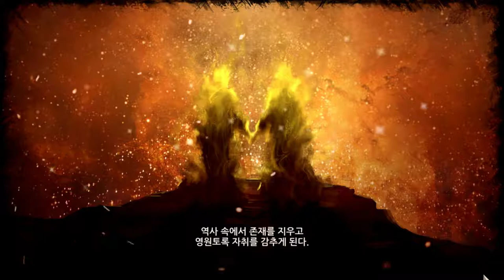25화 시간이 사라지는 턴제RPG게임 - 디비니티 오리지날 씬 (도바킴)